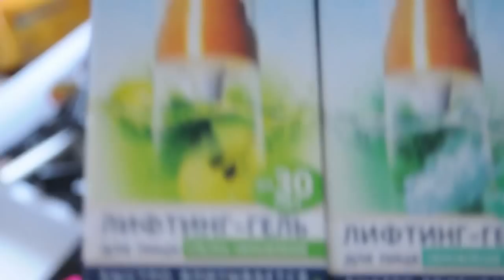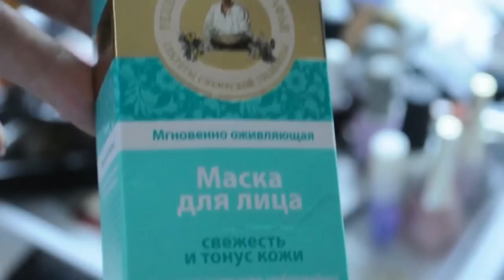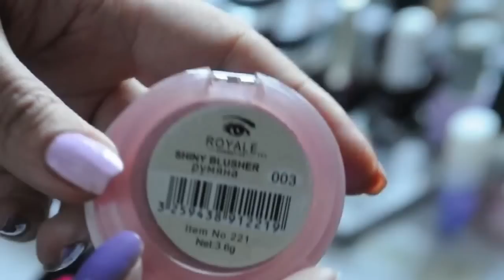Бюджетные НАХОДКИ косметики до 200